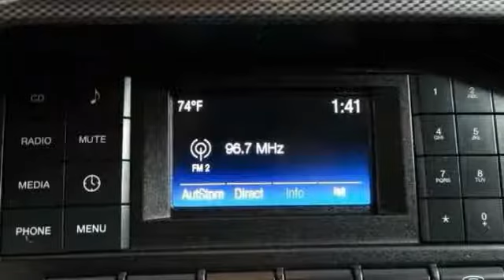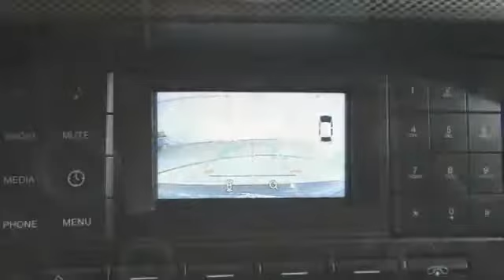2016 Ford Mustang HEMET BEAUMONT MENIFEE PERRIS LAKE ELSINORE MURRIETA 219187C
2016 Ford Mustang 2DR FASTBACK ECOBOOST

GOSCH FORD HEMET PROUDLY SERVING HEMET, BEAUMONT, MENIFEE, PERRIS, LAKE ELSINORE, MURRIETA, AND SURROUNDING SOUTHERN CALIFORNIA LOCATIONS. THIS INGOT SILVER METALLIC 2016 Ford MUSTANG IS EQUIPPED WITH A 2.3L Ecoboost Engine, AUTOMATIC TRANSMISSION, AND RECEIVES AN ESTIMATED 22 City/31 Hwy MPG. GOSCH FORD HEMET 150 CARRIAGE CIRCLE HEMET CA 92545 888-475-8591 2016 Ford MUSTANG 2DR FASTBACK ECOBOOST Contact Gosch Auto Group today for information on dozens of vehicles like this 2016 Ford Mustang EcoBoost. This vehicle is loaded with great features, plus it comes with the CARFAX BuyBack Guarantee. This a worry-free vehicle that has passed our certification process. The Ford Mustang EcoBoost speaks volumes about it's driver, uncompromising individuality, passion for driving, and standards far above the ordinary. It's exceptional fuel-efficiency is a clear sign that not all vehicles are created with the same standards. More information about the 2016 Ford Mustang: The 2016 Mustang may still have one of the most recognizable names in the automotive world, but with its current design, it's far more than just a pretty face and a familiar name. It represents one of the best value propositions for buyers who just want the fastest car for their money. There is no longer a slow Mustang and a fast Mustang; there are just fast and even faster versions. The Mustang starts at just over $24,000, a price that undercuts most of its less powerful rivals, such as the Subaru BRZ. Even when optioned out beyond the $40,000 mark, the Mustang still represents a tremendous value. This model sets itself apart with improved fuel economy, Mustang mystique, modernized styling, sporty handling, powerful engines, and available as a convertible Please contact the Gosch Auto Group for more information. Stock #: 219187C | VIN: 1FA6P8TH3G5226106 | 2016 Ford Mustang 2dr Fastback EcoBoost Gosch Ford Hemet